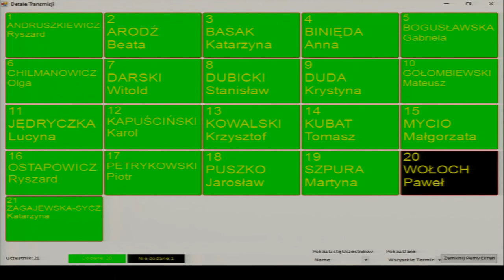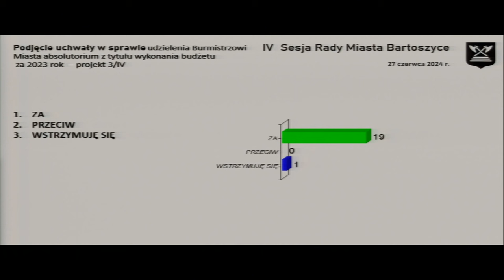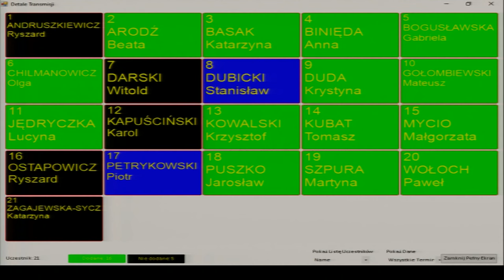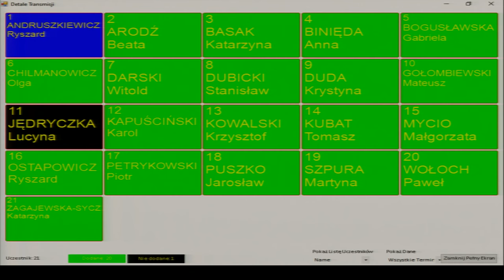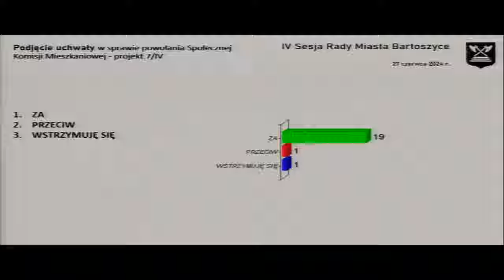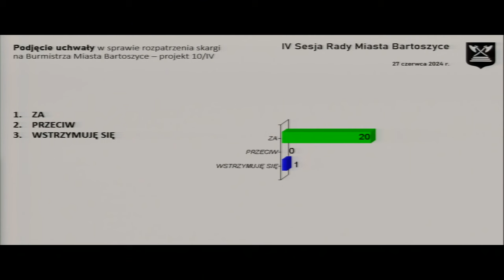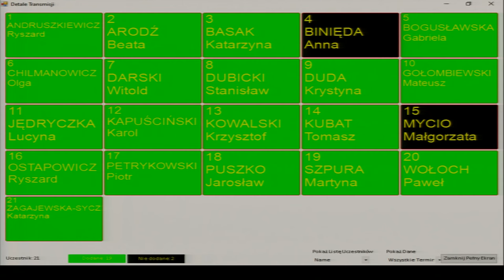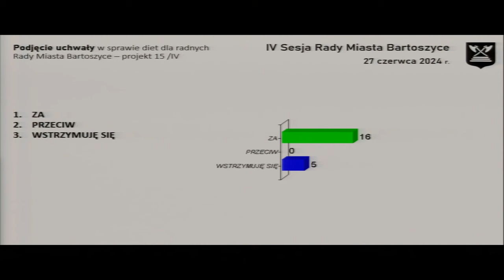IV sesja Rady Miasta Bartoszyce z dn. 27.06.2024 r.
IV sesja Rady Miasta Bartoszyce